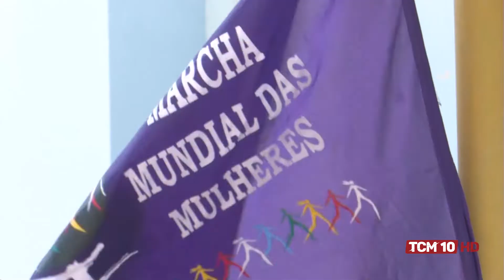Jornal TCM - Centro reúne mulheres na Feira Feminista de economia solidária